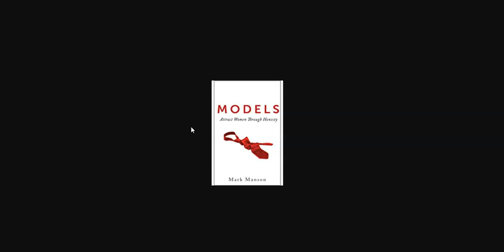The Subtle Art of Not Giving (Book Review)